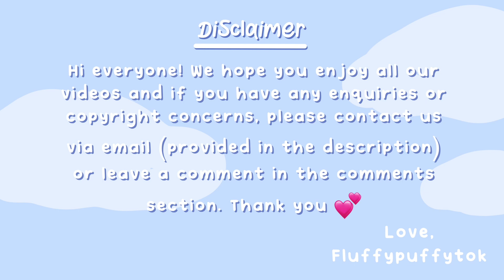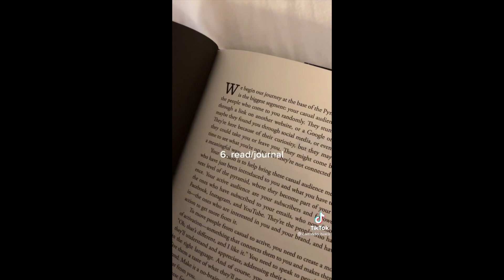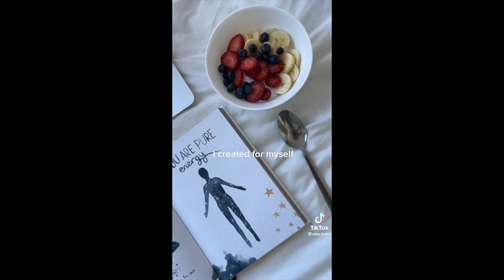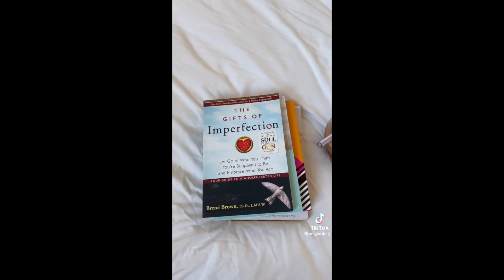Becoming THAT GIRL | TikTok Compilation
All videos do not belong to me. Go show them some love and support by following them on TikTok 🥰